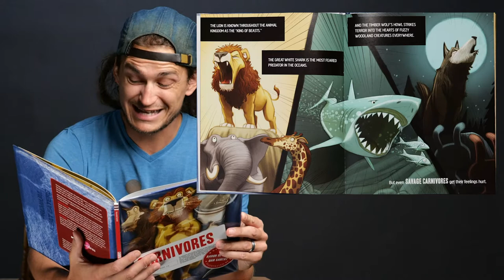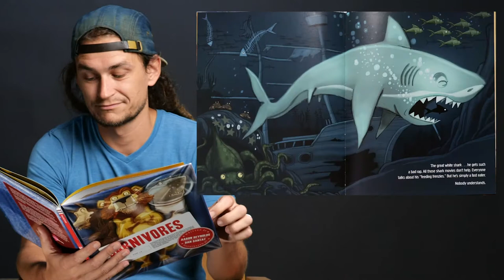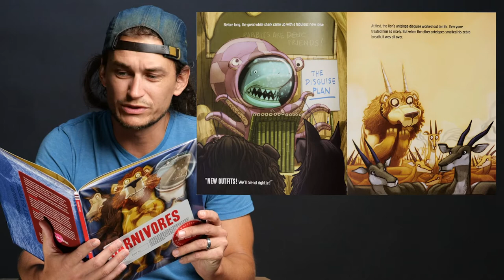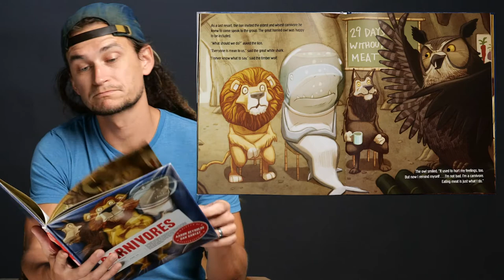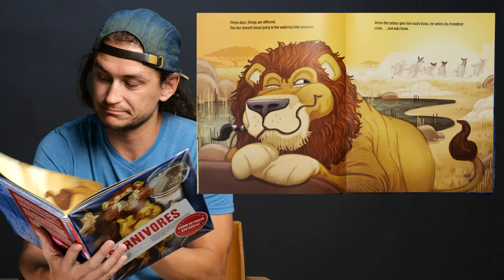READ WITH ME // "Carnivores"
Today's book is:
"Carnivores"
Written by Aaron Reynolds
Illustrated by Dan Santat

Read by Brent Pierce.

Thanks for reading with me.